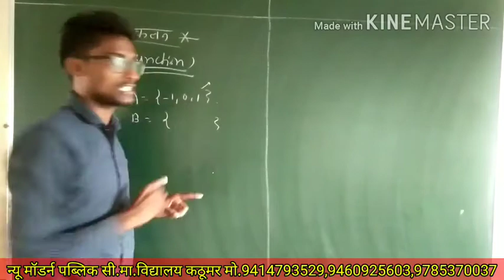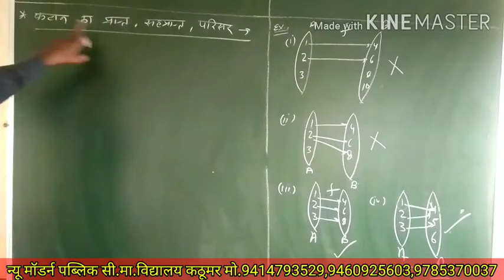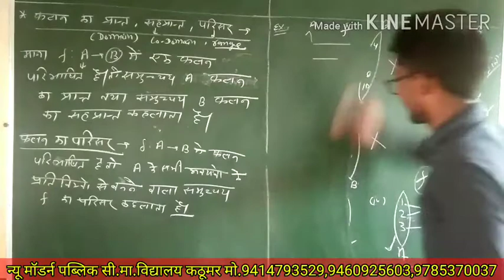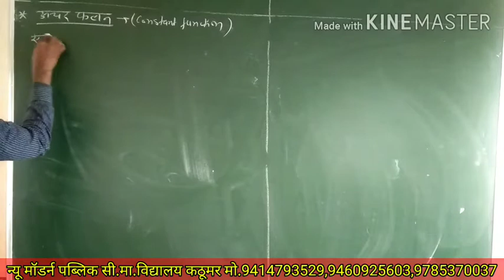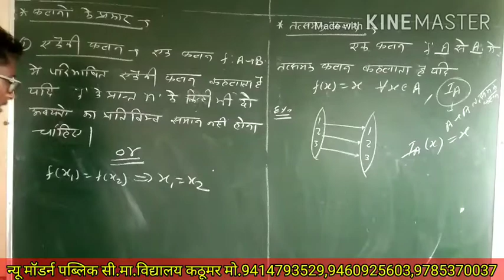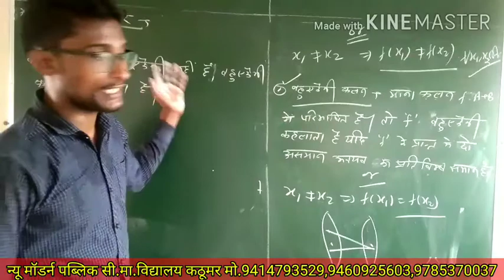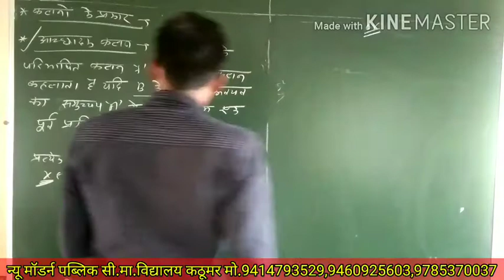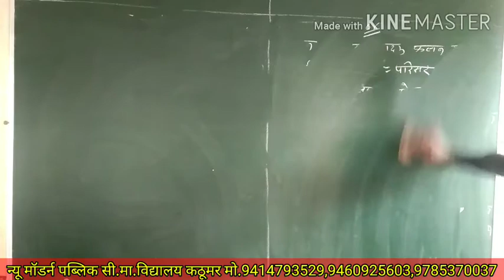llMATHEMATICSllChap-1(Part-3)Topic-संयुक्त फलन New Modern School Kathumar